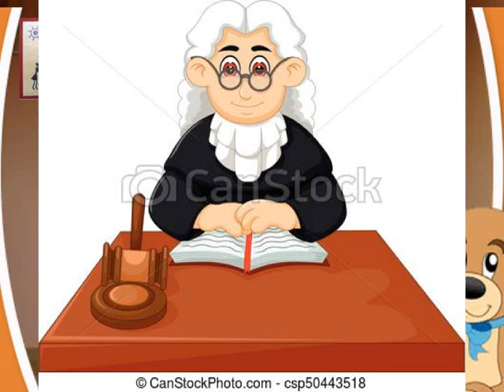Marathi Puppet | Don't Steal | चोरू नका | गोलू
Hello, I am Joel. I am uploading word of God, Songs etc. in this Channel. Kindly give your feedback!

Use this link to buy any Amazon product: